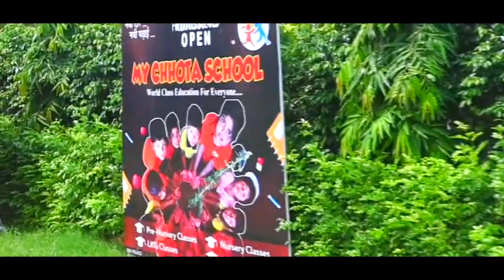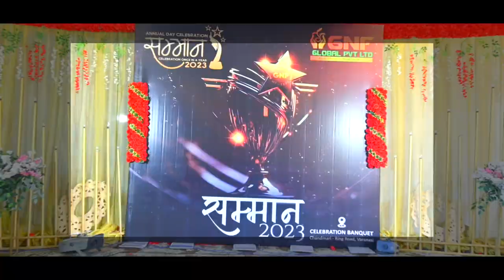SAMMAN-2023 TEASER-2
Document from kameshwarprasadpatel96168